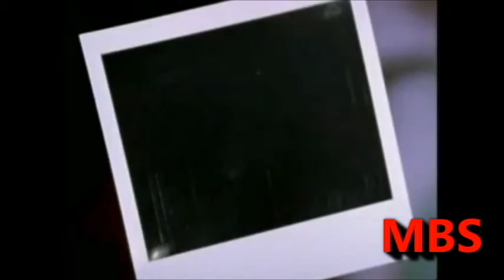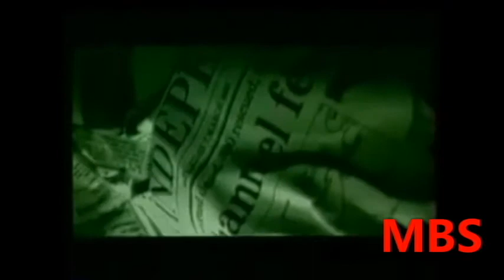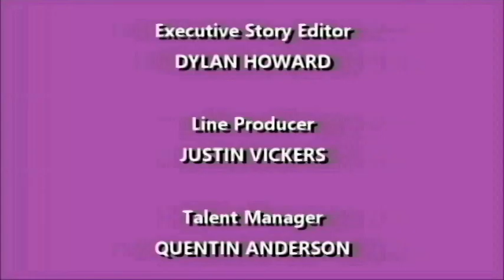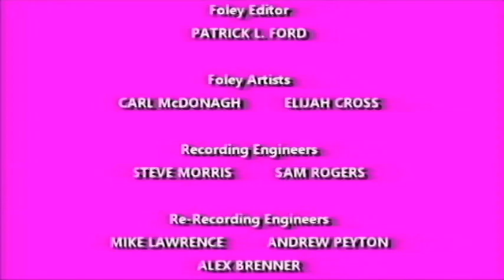[#477] GameCube Intro Bloopers 8: The Randomness Continues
In this episode, more randomness continues as Sam and his friends try to get the GameCube Intro right. And in the end, they finally got the GameCube Intro done right!

Copyright (C)2017 Manhattan Broadcasting System, Inc., New York, NY, USA.
Canadian Prints Copyright (C)2017 Montreal Broadcasting System Inc., Montreal, QC, Canada
International Prints Copyright (C)2017 Mike Lawson International Television, Tokyo-London-Sydney-Hong Kong-Paris.

WARNING: Any rude comments, spam, or chain letters is strictly prohibited and will be removed by the user.